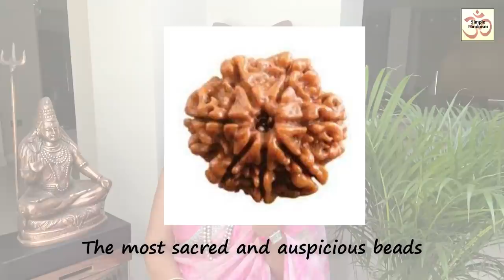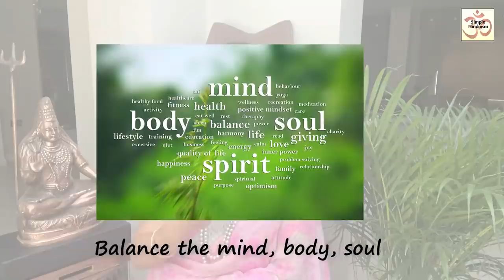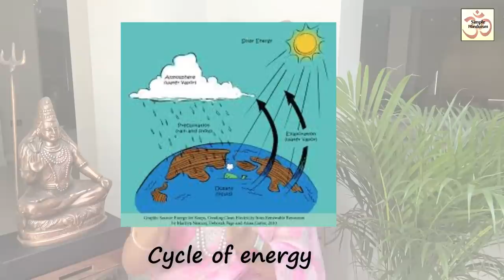What is Rudraksha | Rudraksha mala| Rudraksha mala benefits|Rudraksha mala design|shiv rudrakshamala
Rudraksha Beads is the most sacred and auspicious beads. It is said in the Rudraksha Upanishad that those who wear the Rudraksha close to the skin will absolve all their sins. Rudraksha is a seed that is used as prayer beads in Hinduism. It comes from two Sanskrit words, Rudra (Shivji’s vedic name) and Aksa (teardrops). Thus defined, the name means "Lord Rudra's teardrops". Rudraksha seeds are produced by a large, evergreen, broad-leaved tree in the genus Elaeocarpus, which grows mainly in North India, Nepal & Indonesia. The seeds can be seen in four colours - white, blood red, black and yellow
Follow Simple Hinduism on Instagram:-

 Targeted Questions-

What are the benefits of rudraksha?

What is Rudraksha?

What are the benefits of wearing rudraksha mala?

What are the rules for wearing rudraksha?

How many types of Rudraksha are there?

Where is rudraksha tree found?